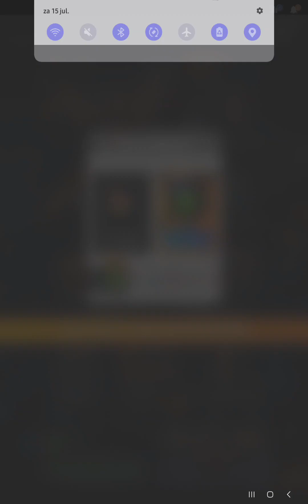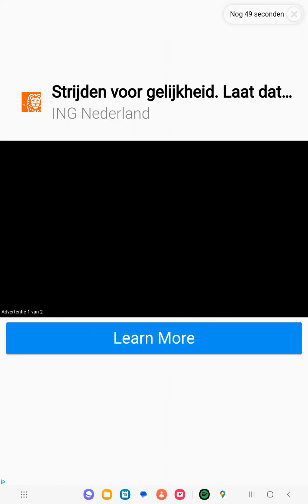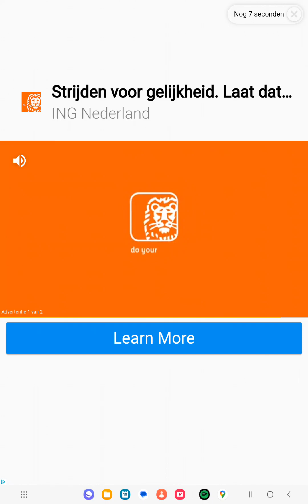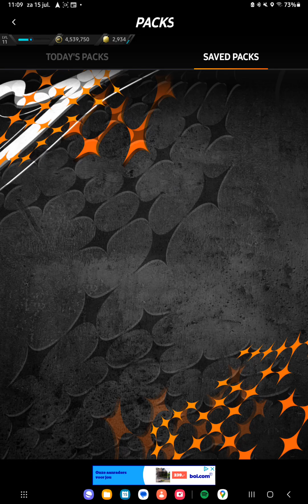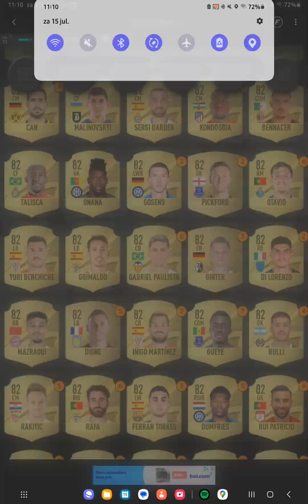15 juli 2023